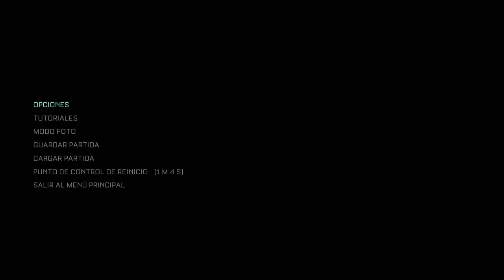THE CALLISTO PROTOCOL (PS4) - HAND CANON & ELIAS!! -Part 3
Sorry for the messed-up audio

Horror Comedy Book:

Check out my Book!! "Life isn't Always Sunshine & Rainbows" only for $1.99!!

Content Book Inspired by the souls series.

Short Story Novel "Trials of the Astray" for webnovel spirtity awards contest 2022, go read & support.